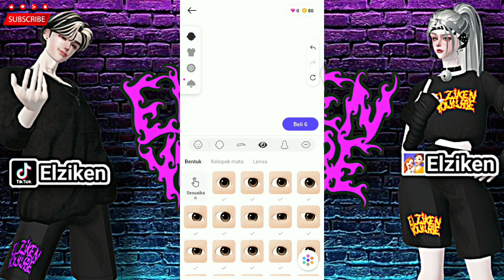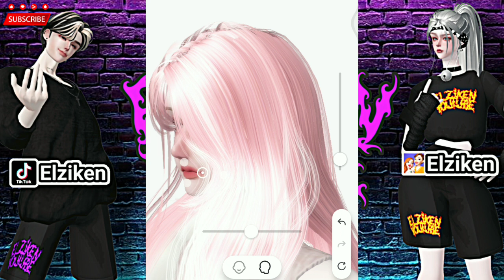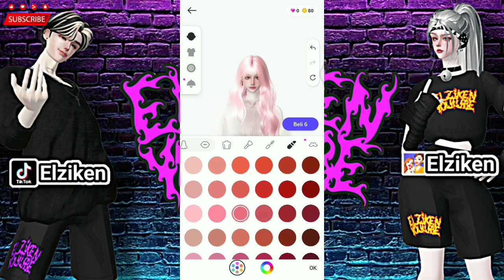Zepeto Face Tutorial Korean Pretty Girls - Oplas Sana Twice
Hello friends. This time Elziken will share the Zepeto Face Tutorial Korean Pretty Girls - Oplas Sana Twice.

Since the video is fast, watch it till the end, then download and start oplas.

Additional items:

Rambut ( hair )

Lensa ( Lens )

Dandan ( Makeup )

Lukisan ( Painting )